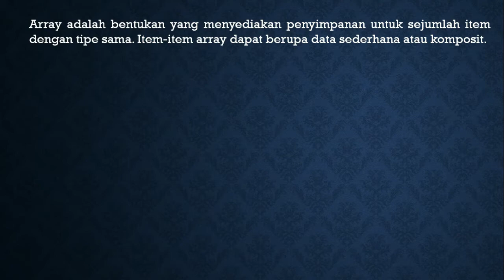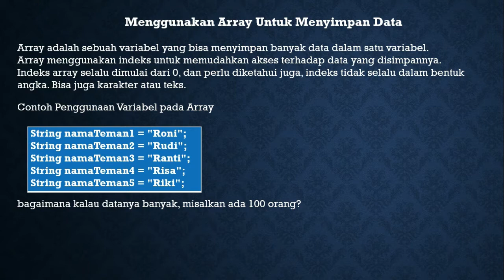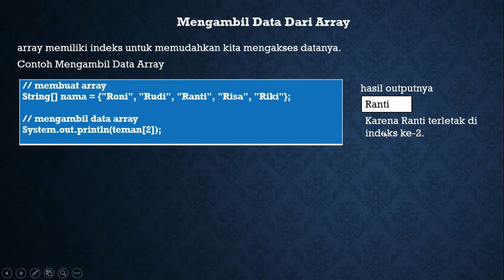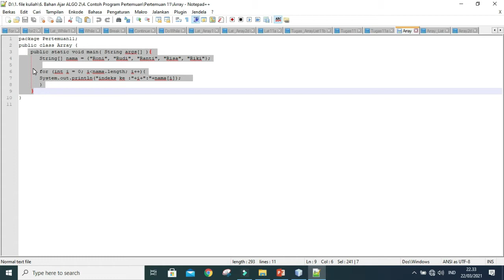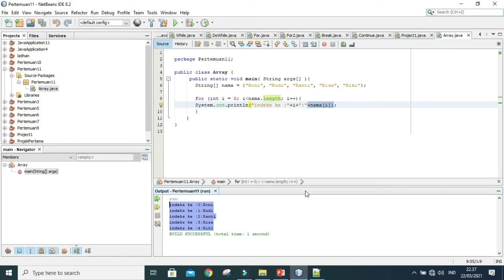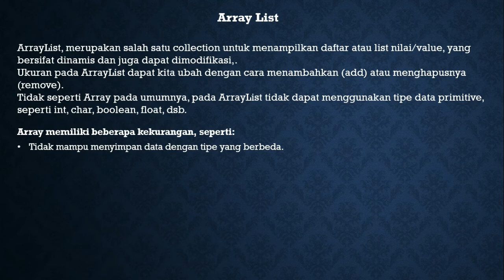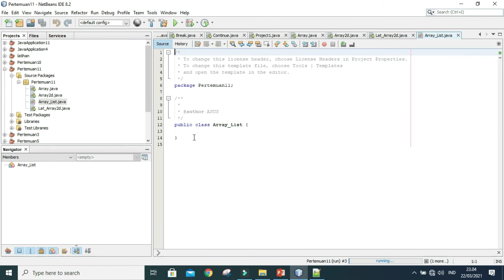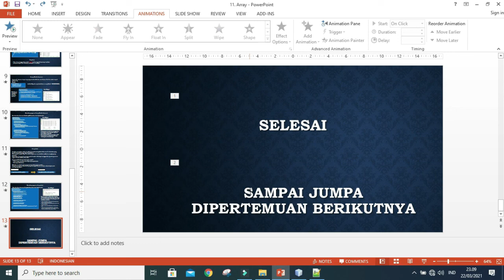Array Pada Pemograman Java Netbeans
Video Pembelajaran dan Tutorial Pemograman Array Java menggunakan Aplikasi Netsbeans, membahas tentang deklarasi dan sintaks program beserta contoh program sederhana pada Netbeans

Link Source Kode

Link Untuk Latihan
Link Lat_Array1

Semoga Bermanfaat...